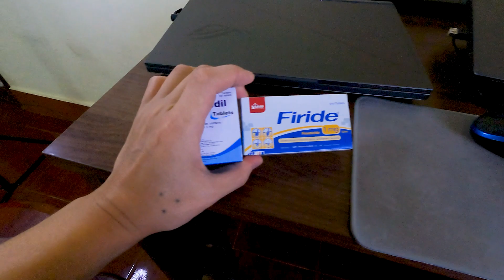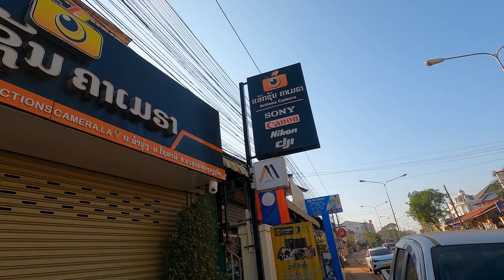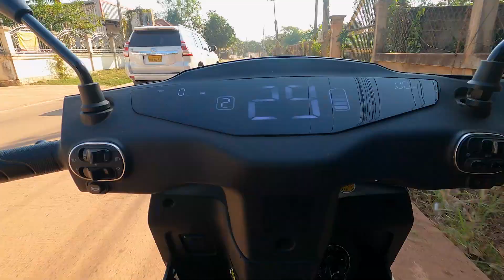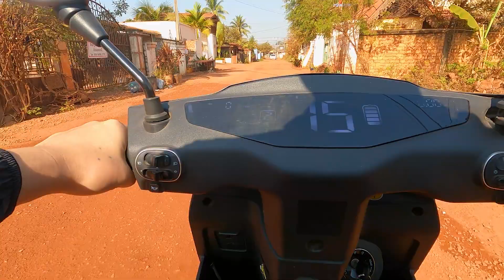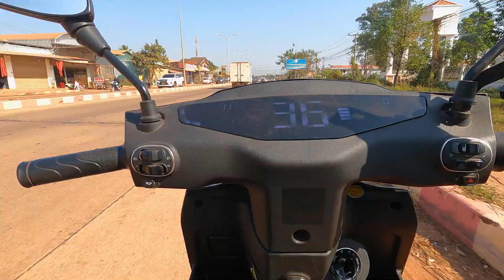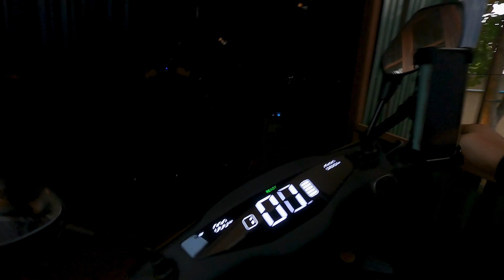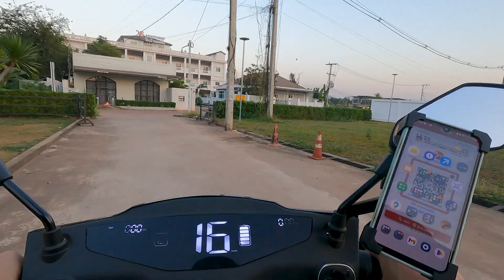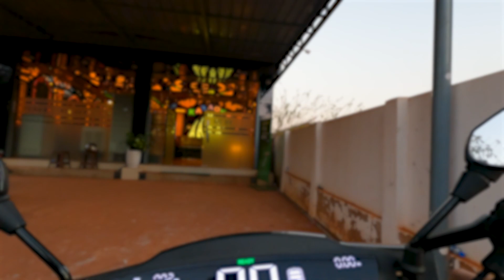【ラオス】海外移住の日常生活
ラオスに海外移住したフリーランスの日常生活VLOG。ラオスでの生活はこんな感じ。